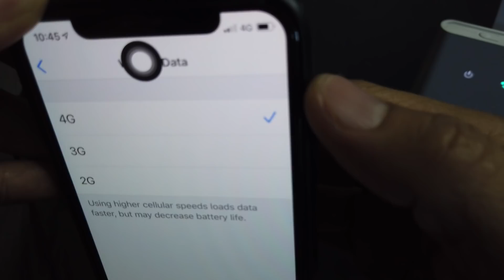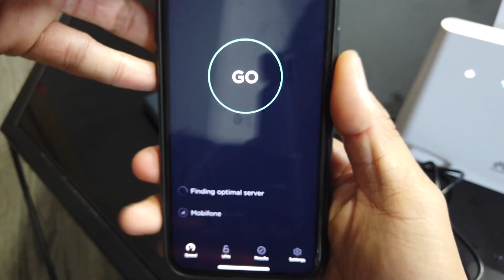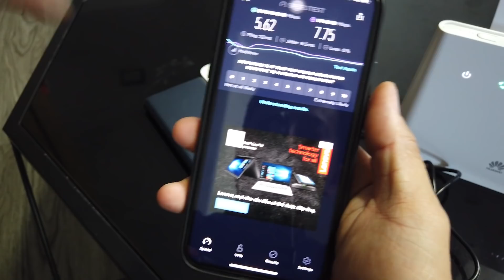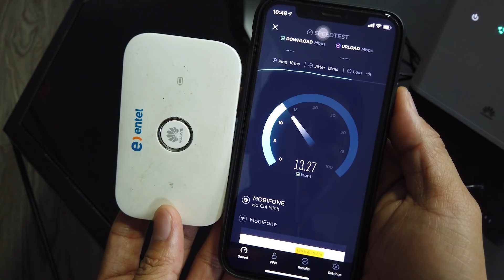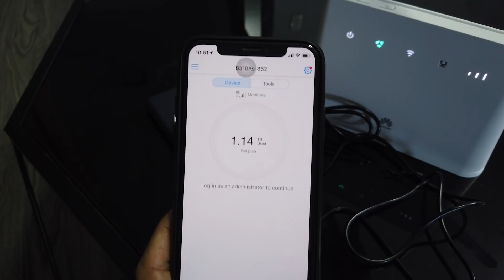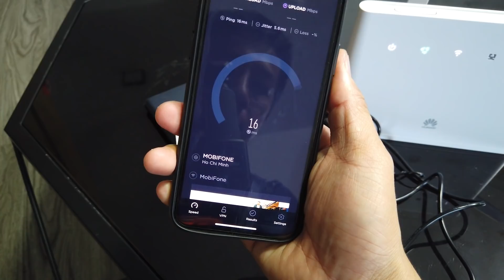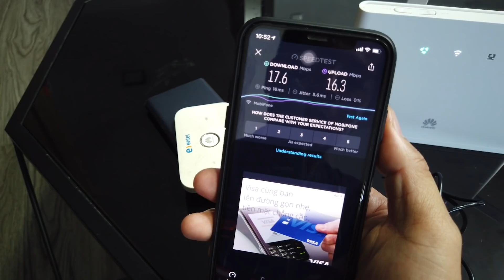Huawei E5573 vs B310, iPhone X, so sánh tốc độ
Chắc bạn cũng biết, Huawei là một trong những công ty đi đầu trong lĩnh vực công nghệ viễn thông, bộ phát wifi mạng 3G/4G. Router wifi 3G/4G huawei E5573 là một trong những sản phẩm tiêu biểu và đi đầu trong công nghệ LTE 4G
Dựa trên những đánh giá của khách hàng và sự am hiểu sản phẩm của các chuyên gia, chúng tôi đưa ra bài đánh giá để giúp bạn có được quyết định mua hàng tốt nhất có thể.
Huawei E5573 được thiết kế nhỏ gọn với tông màu trắng sang trọng
Huawei b310 ra đời mang nhiều đặc điểm thu hút người tiêu dùng sử dụng cả về chất lượng mẫu mã và giá thành sản phẩm.Phát tối đa lên đến 32 máy truy cập cùng lúc, độ phát sóng tương đối xa, trong môi trường không có vật cản độ phát sóng lên đến hơn 200m
Là thiết bị tương đối đơn giản có thể để ở bất cứ chỗ nào có nguồn điện
Phù hợp với tất cả các ngành công nghiệp, và giới văn phòng hiện nay.